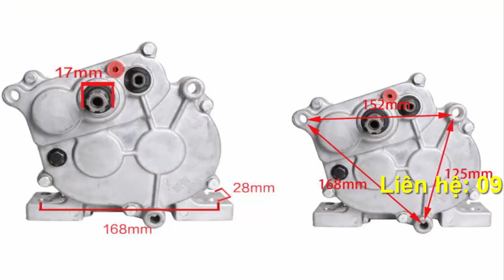Hôp số giảm tốc 2 số tiến 1 số lùi nhông xích hàng chịu tải max 1 tấn hộp số có côn ly hợp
Hôp số giảm tốc 2 số tiến 1 số lùi hàng chịu tải max 1 tấn
Thông số kỹ thuật:
số 1: giảm tốc 16 lần
Số 2 giảm tốc 12 lần
Số lùi: giảm tốc 20 lần

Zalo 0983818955